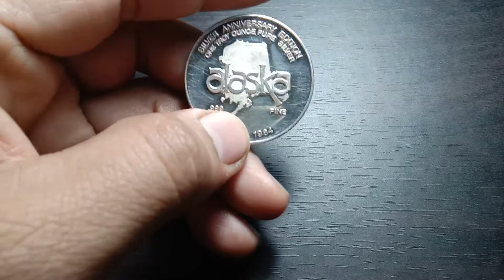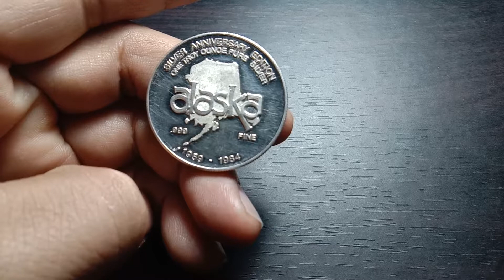ONE TROY OUNCE PURE SILVER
ALASKA Silver Anniversary edition
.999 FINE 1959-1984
Back of coin
NORTH TO THE FUTURE